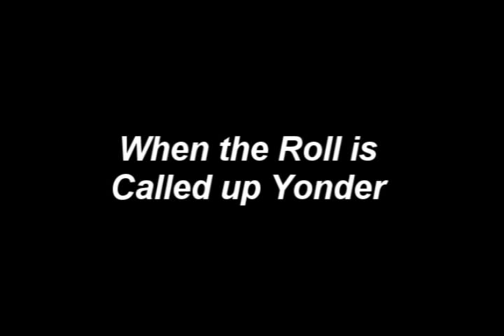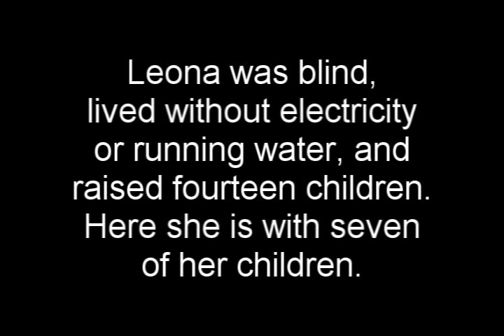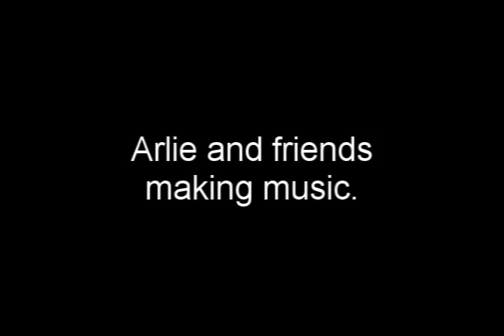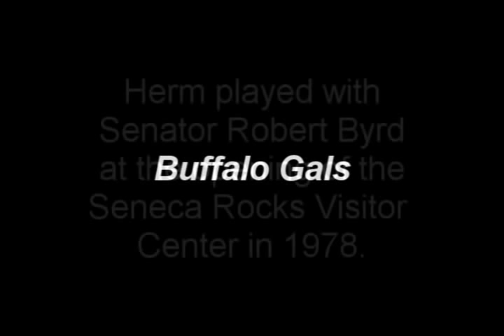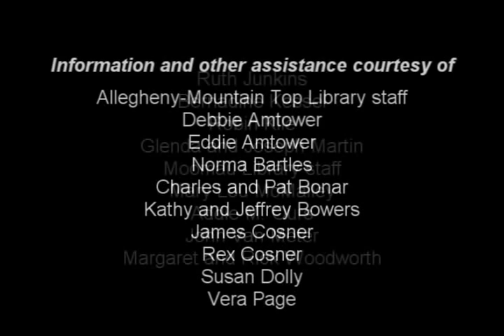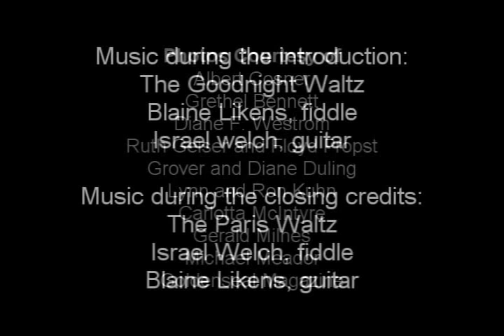Grant County, WV recording project 1978-79 Part 2.wmv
The second of two parts of a musical slide show featuring traditional musicians and singers from West Virginia.  Part 2 includes Leona Sponaugle, parlor organist; Rob Propst, fiddler; Arlie Cosner, banjo player, and Herm Pennington, banjo player.